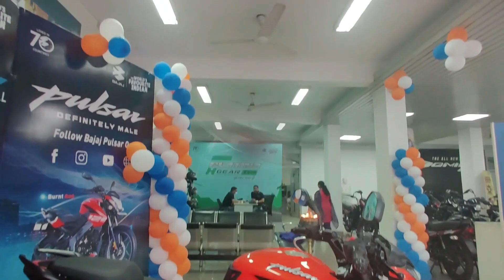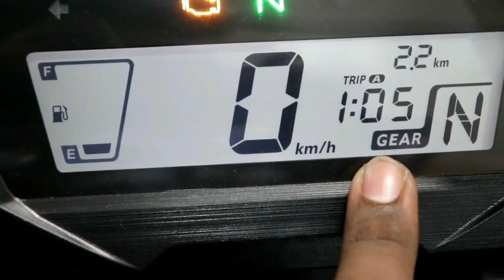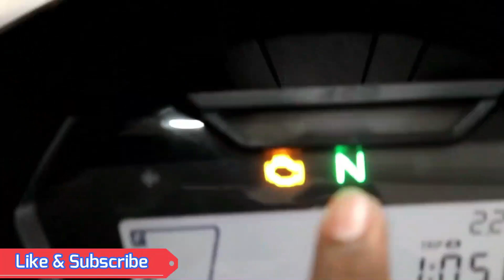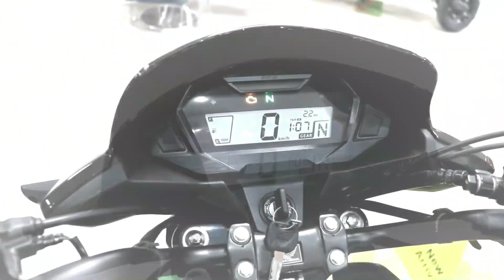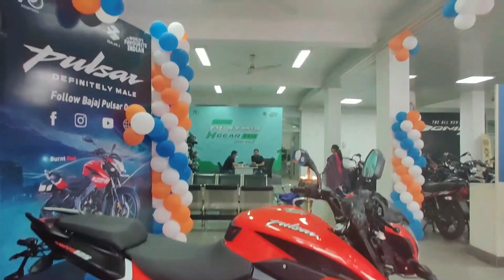2021 Bajaj Pulsar NS 125 VS Honda SP 125 Honest Comparison | Price | Mileage | Best Bike For You ??⚡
2021 Bajaj Pulsar NS 125 VS Honda SP 125 Honest Comparison | Price | Mileage | Best Bike For You ??⚡